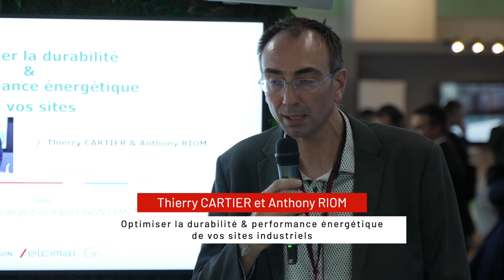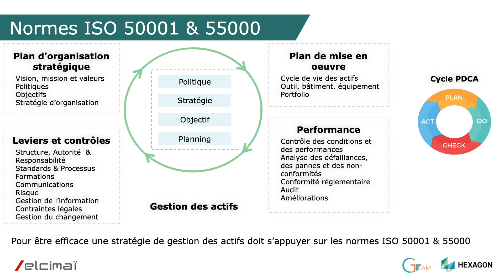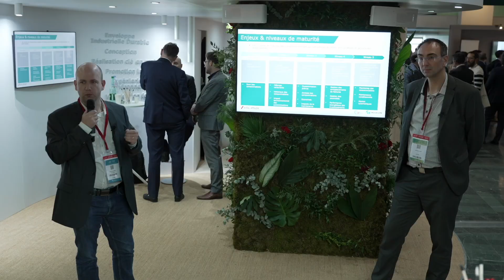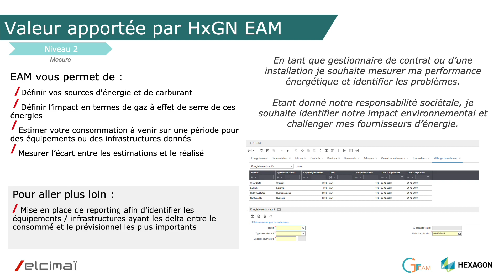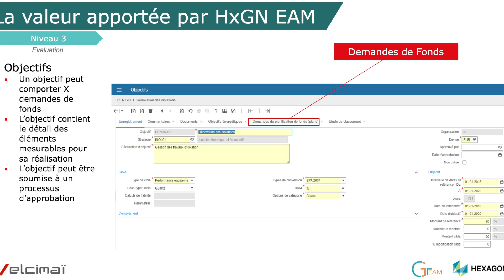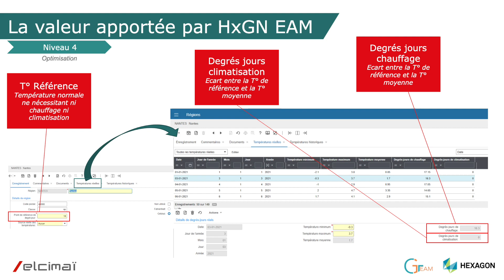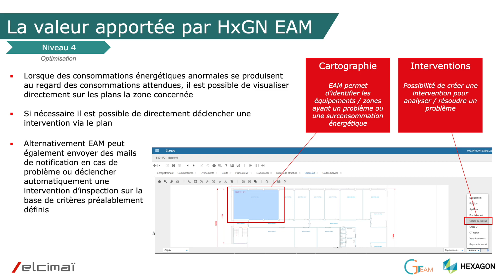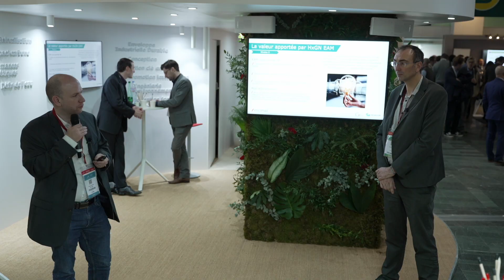Conférence sur l'optimisation de la durabilité & la performance énergétique de vos sites industriels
Le Groupe Elcimaï a organisé une conférence sur l'Optimisation de la durabilité & la performance énergétique de vos sites industriels sur son stand lors du salon SIMI 2022.